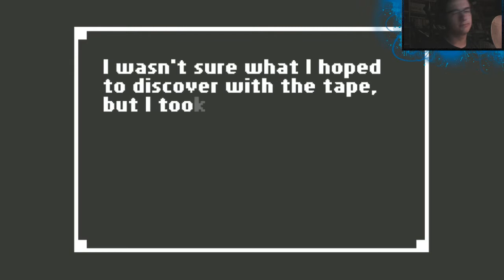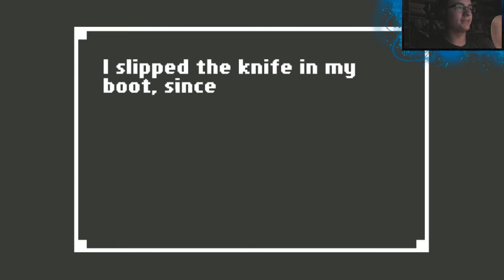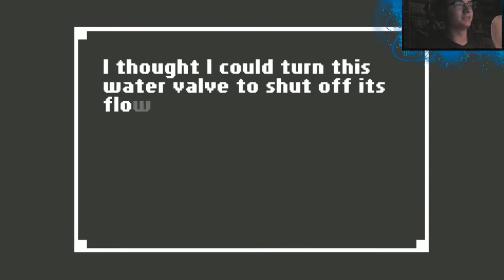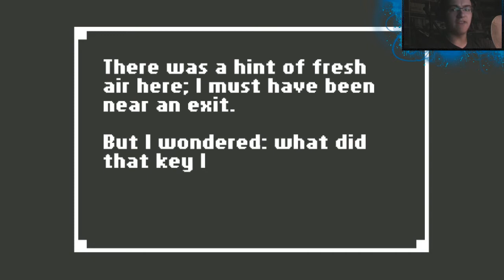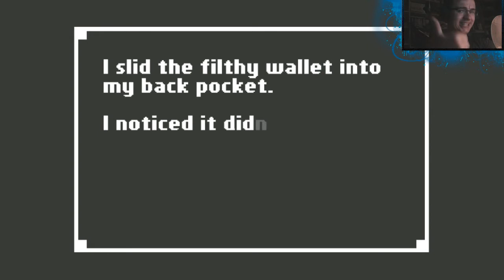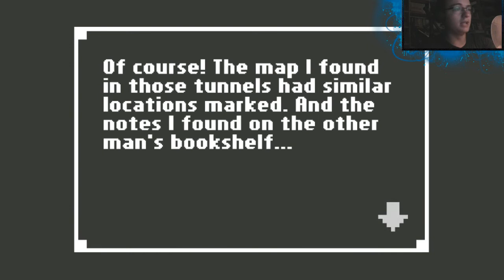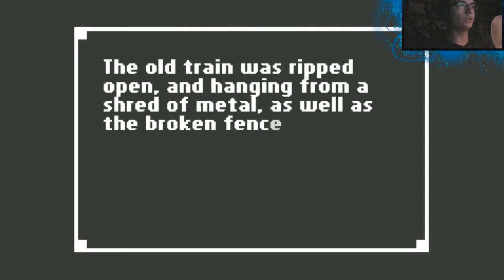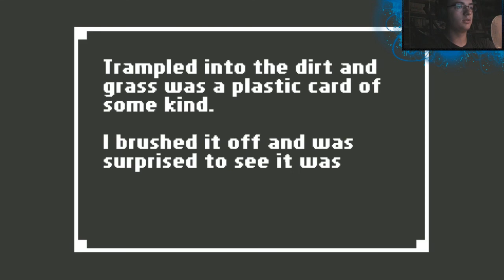Zagrajmy w HOME #2 | Straszniej? | Wycięte najnudniejsze momenty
V OPIS V

♦ Hej, cześć, Vitajcie...
Dziś ponownie grałem w HOME, w zasadzie gra nie zaskoczyła niczym nowym, hej a może jednak?

♦ Skype dla Vidzów: infoVespar

♦ Mój nick w Minecraft i w LoL'u: ZMASLO

♦ Mjenso...

♦ Pamiętaj, że gdyby coś było nie tak z moim filme KONIECZNIE daj mi znać, w   komentarzach, wiadomości prywatnej, bądź skype. Postaram się odwdzięczyć...

Wszystkie prawa zastrzeżone do filmu dla VesparV11™